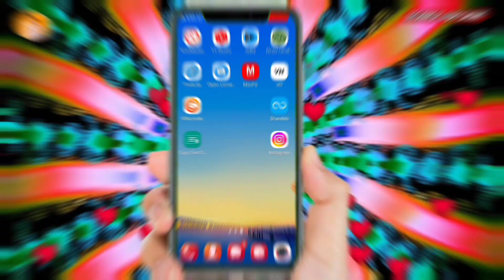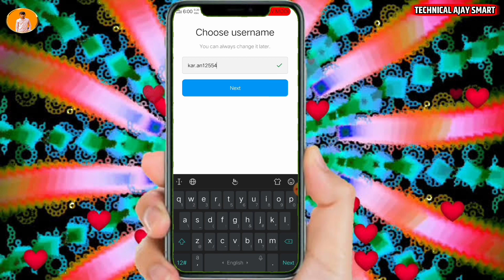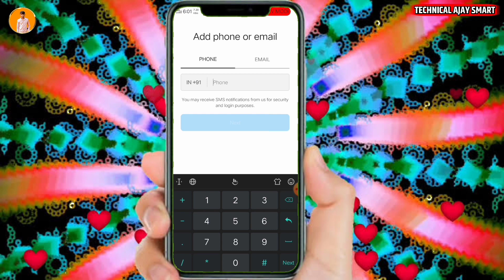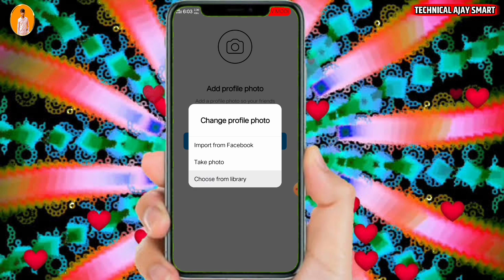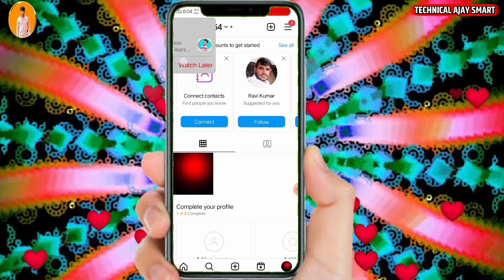Instagram ki dusri id kaise banate hain || Instagram par dusra account kaise banaye 2023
how to use two Instagram Account in one mobile
instagram me dusra account kaise login kare
instagram me dusri id login kaise kare
how to login another account in instagram
instagram par dusra account kaise login karen
Dusra Instagram Account Kaise Login Karen
Instagram Ki Dusri ld Kaise Login Karen
instagram ki dusri id kaise login karen
instagram ki dusri id kaise banaye
instagram ka dusra account kaise banaye
instagram par dusri id kaise banaye
instagram par dusra account kaise khole instagram
dusri id kaise banaye
instagram par double account kaise banaye
instagram ki dusri id kaise kholen
instagram ki dusri id banane ka tarika
instagram account kaise banaye
instagram ki dusri id kaise banaen
instagram mein dusra account kaise banaen
instagram mein dusri id kaise banaen